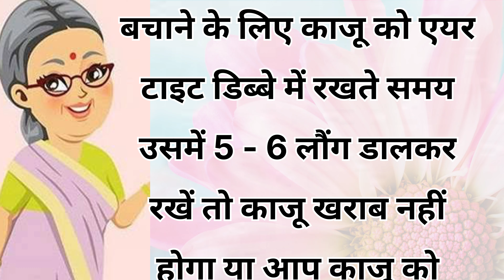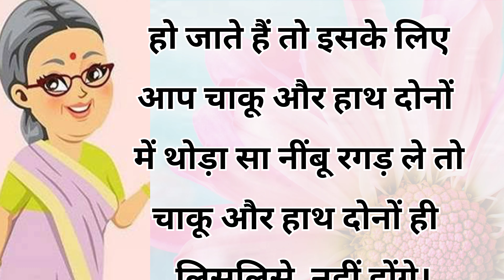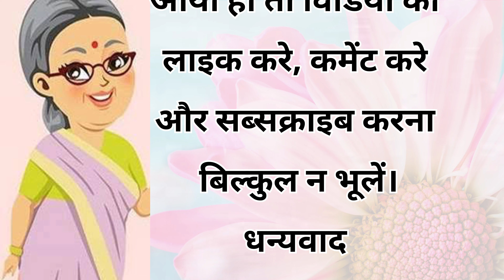👌ये 20 कुकिंग टिप्स आपकी जिंदगी बदल देगी | Cooking tips | 🤗 Kitchen tips in Hindi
your queries solved :

hindi quotes ok
kitchen tips and tricks
latest cooking tips
amazing cooking tips
cooking tips
cooking tips in hindi
kitchen tips
tips and Tricks
cooking video
cooking releted video
10 Amazing kitchen tips | cooking tips in hindi
ये 15 किचेन टिप्स आपकी जिंदगी बदल देंगे | 15 किचेन टिप्स
10 बहुत काम आने वाले किचेन टिप्स | 10 किचेन टिप्स
ये 13 किचेन टिप्स आपकी जिंदगी बदल देगे | 13 kichen tips
7 बहुत कमाल के किचेन टिप्स | 7 Amazing kichen tips
20 कमाल के किचेन टिप्स | किचेन टिप्स | कुकिंग टिप्स

* चेहरे को चमकदार और स्वस्थ बनाने के लिए कुछ घरेलू नुस्खे |  Beauty tips for glowing skin | viral

* 20 कमाल के किचेन टिप्स जो आपको किचेन की रानी बना देंगे | Kitchen tips in hindi